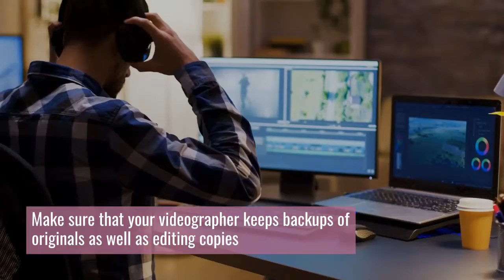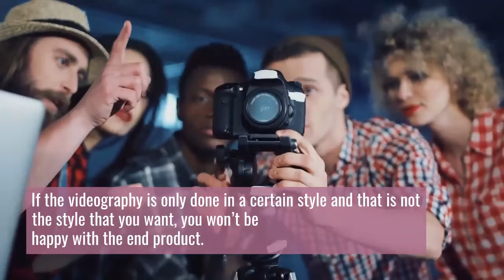Choosing an Event Videographer for your hybrid event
Ensure high-quality video streams by following this guide for choosing an event videographer!

Given all that the event industry (and the world!) has gone through to adapt to our new normal, as an event organizer or planner, you have to take extra steps to ensure your next event is spectacular.

Whether you are hosting a networking conference, a trade show, or something else in between, practically all events can be shifted to a virtual or hybrid event format. But, to boost attendee engagement, you’ll have to do more than just offer attendees that chance to spend even more time in front of a computer screen!

Hiring an event videographer is a great way to set your event apart from the competition. An event videographer will not only know what to do to make your event look good, but their assets can then be used to promote your event for future years as well as a useful incentive for event sponsors.

If you’ve never hired a professional videographer before, there are some important questions to consider and things to look for in order to find the right fit. To help you out, here is our guide to picking an event videographer for your next hybrid event!